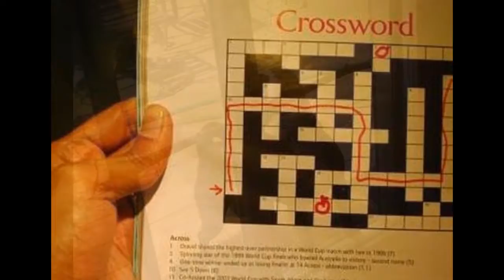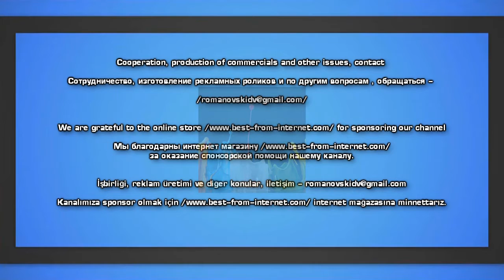Ты делаешь всё не так III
Очень смешная подборка людей, которые делают всё неправильно, за что бы они не брались:)